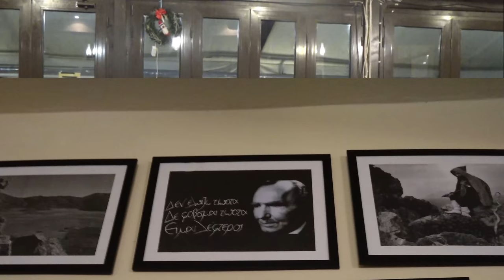Κρητων Γευσεις ΠΡΩΤΟΣ ΣΥΡΤΟΣ ΜΑΝ ΚΛΑΔΟΣ ,ΜΑΝ ΗΛΙΑΚΗΣ ΧΡΗΣΤ ΝΑΤΣΗΣ ΠΡΩΤΟΧΡΟΝΙΑ 2018